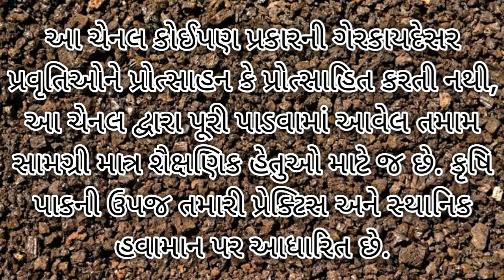જે ખેતરમાં મગફળીમાં ખુબ જ રોગ હોય તે ખેતરમાં રવિ પાકમાં રોગ વધારે માત્રામાં આવવાની પુરી સંભાવના છે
Control of diseases